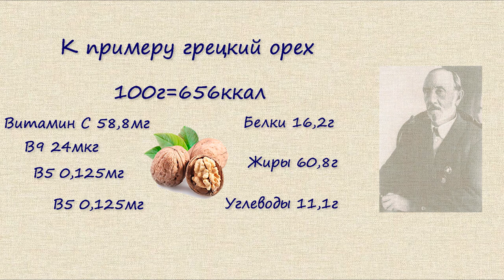СВОЙСТВА ОРЕХОВ ПРО КОТОРЫЕ ВЫ НЕ ЗНАЛИ РАНЬШЕ | ВИДЫ ОРЕХОВ И ИХ ПОЛЬЗА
В этом видео я хочу рассказать вам о пользе орехов, о том какие видов орехов помогут вам укрепить здоровье, о том как их правильно покупать, подготавливать, замачивать и употреблять в пищу.

Бесчисленные исследования показали, что эти орехи не только нормализуют уровень липидов в крови, но и уменьшают риск развития сердечно-сосудистых заболеваний у диабетиков. Миндаль — это настоящий чудо-помощник при похудении, поскольку он снижает уровень жира в организме.
Польза грецких орехов
Минералы, содержащиеся в грецких орехах, снижают риск развития сердечно-сосудистых заболеваний и ишемической болезни сердца. К тому же в них содержится натуральное вещество под названием токоферол, которое весьма эффективно минимизирует симптомы, ассоциирующиеся с возрастными расстройствами, и защищает мужчин от рака простаты.
Орехи кешью богаты железом, которое необходимо для предотвращения анемии. К тому же они могут сильно помочь диабетикам стабилизировать уровень сахара в крови.

Почему на 1000 калорий я жирею! Физиология похудения!